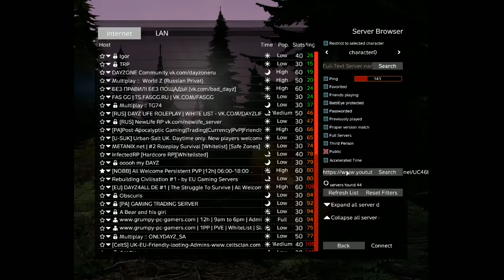Live StreamDAYZ 11.02.17